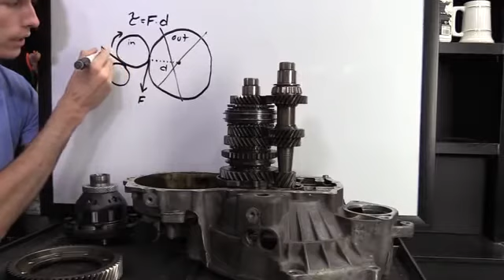How Manual Transmissions Work